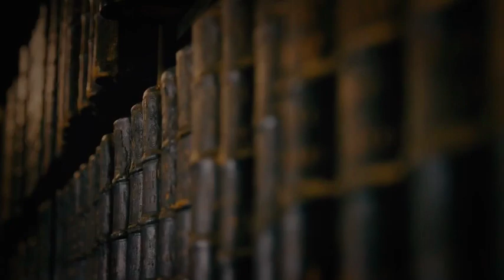Gaoth Dobhair - Local customs and traditions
Brian Danny Minnie Ó Domhnaill, cócaire as Dún na nGall, ag tochailt i mbailiúchán na scol chun eolas a chur ar thraidisiúin a bhaineann le bia mara. Rachaidh sé ag iascaireacht, ag lorg luibheanna agus ullmhóidh sé féasta a bheidh bunaithe ar sheanoidis. Labhraíonn sé le Micheál Ó Gallchóir, Séamus Corbett, Margaret Chití Ní Bhaoill agus Liam Willie Ó Gallchóir i nGaoth Dobhair.

Brian Danny Minne Ó Domhnaill, a chef from Donegal, meets a number of Gweedore locals to talk about old customs in regards to food, fishing, herbal remedies and storytelling.